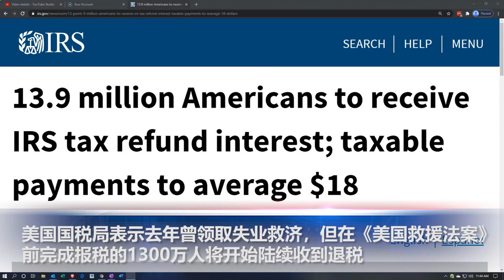Amazon创始人贝佐斯和他兄弟下个月将上天漂浮3分钟